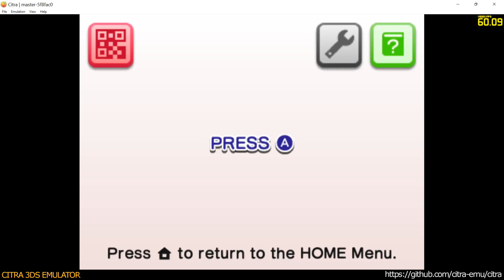Citra 3DS Emulator - Mario Party Star Rush ingame 1080p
* additional merged commits:
- frame_layouts
- pipe3